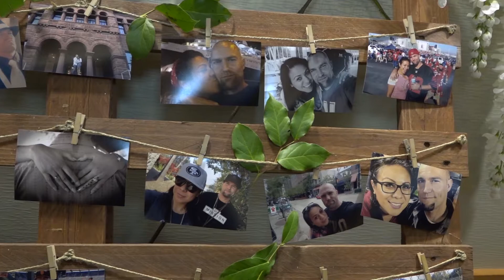Araceli + Travis | Highlight